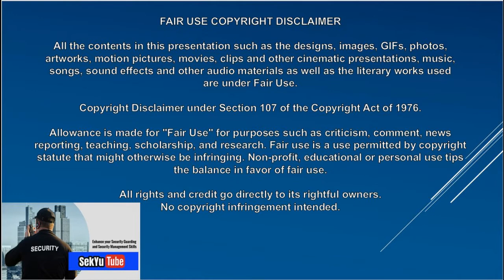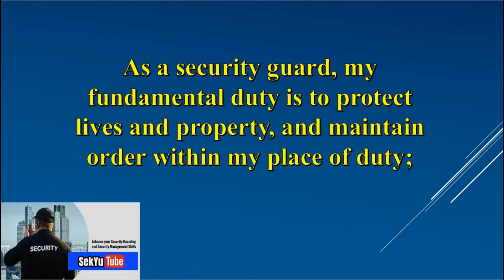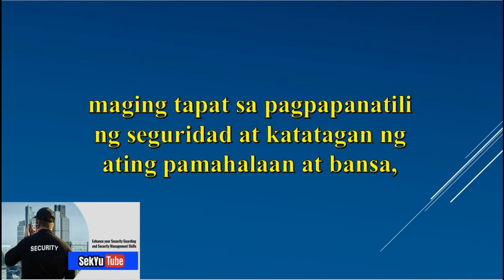Tagalog translation of 'THE SECURITY GUARD'S CREED'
In this video, we are going to present to you the 'The Security Guard's Creed. As part of the Training Module Number 1 that includes, 'Courtesy and Discipline'; 'Human Relations and Public Relations'; 'Customer Service'; and finally the '11 General Orders', this is just one of the many training materials that we are going to impart on our security practitioner viewers for introductory or reminder purposes.

All the contents in this presentation such as the designs, images, GIFs, photos, artworks, motion pictures, movies, clips and other cinematic presentations, music, songs, sound effects and other audio materials as well as the literary works used are under Fair Use.